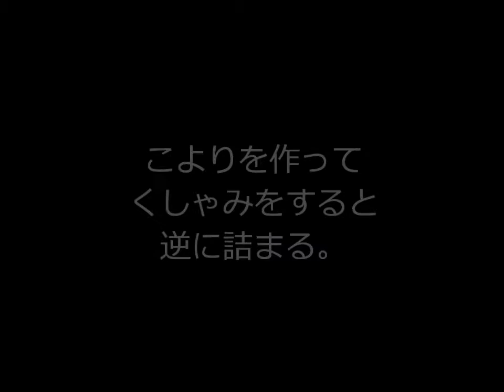6月1日 完全に風邪を引いてしまいました。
風邪とは全く関係の無いことをやっていますので、よろしければご覧ください。